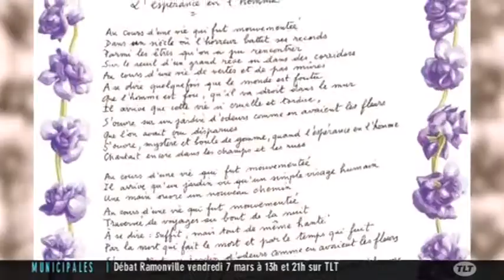Gil Pressnitzer parle de Claude Nougaro, l'homme et l'artiste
Sites webs/blogs, copiez cette vidéo avec le bouton "Intégrer" !
 Interview de Gil Pressnitzer, fondateur de la salle Nougaro, sur l'homme et l'artiste qu'était Claude Nougaro.